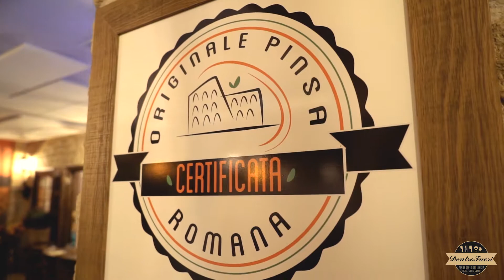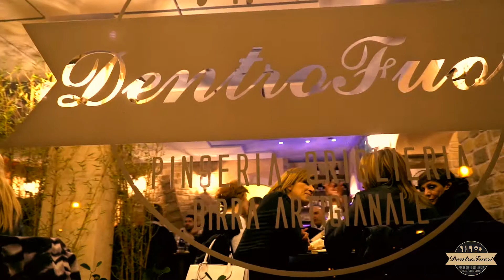Dentrofuori- Pinseria | Grottaferrata-Roma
Production : @Tetrisproduction